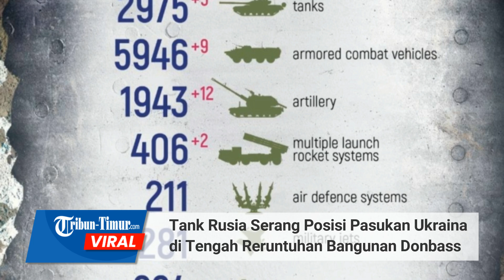Tank Rusia Serang Posisi Pasukan Ukraina di Tengah Reruntuhan Bangunan Donbass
Rekamannya ramai beredar di Telegram pada Kamis, 15 Desember 2022.

Dalam keterangan unggahan disebutkan Rusia meluncurkan tembakan kuat dari tank.

Pasukan Putin menargetkan posisi Pasukan Ukraina dan kendaraan tempurnya.

"Pertempuran tank langsung melalui mata kru Rusia yang menyerang," jelas keterangan unggahan.

Diketahui pasukan sekutu Rusia-Donbass bergerak maju di sepanjang garis pertempuran melawan pasukan Ukraina.

Meski demikian dikabarkan pula Prajurit Kremlin justru terkunci di wilayah Donbass (Luhansk dan Donetsk).

Mereka sulit melewati garis pertahanan tentara Ukraina.

Kementerian Pertahanan (Kemenhan) Inggris melaporkan, sangat sulit bagi pasukan Moskow untuk maju tanpa didukung jumlah tentara yang cukup.

Editor: Dika
Narator: Ririn